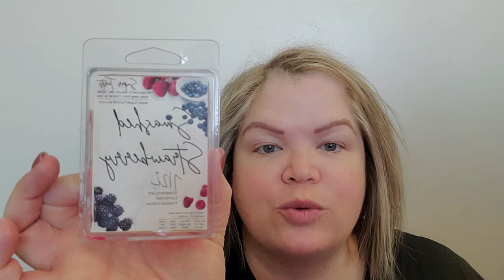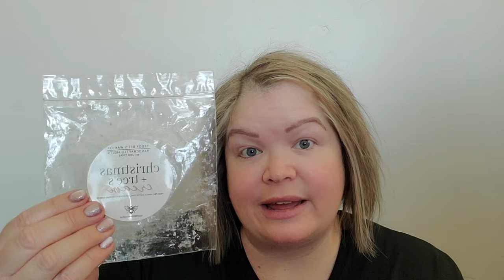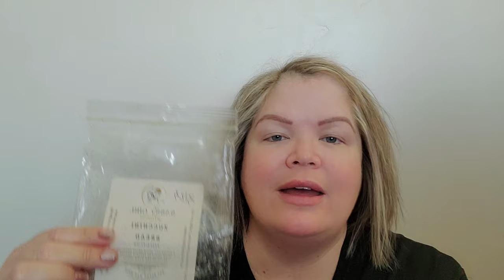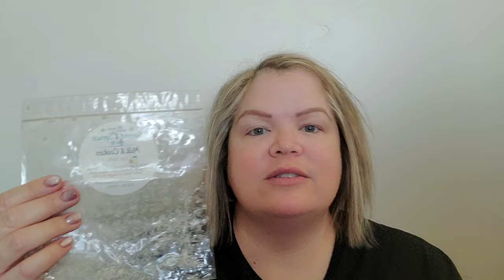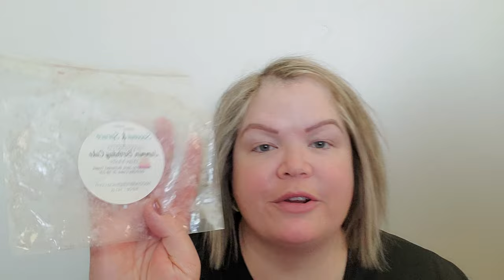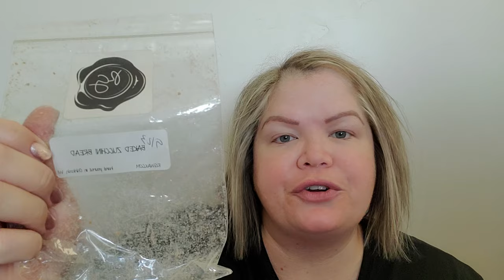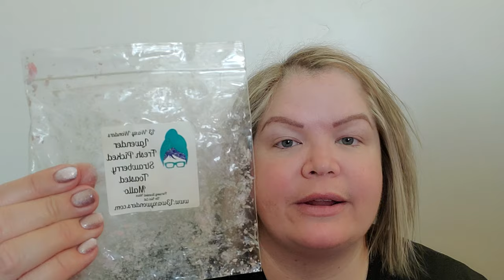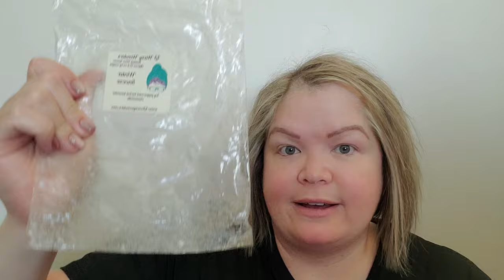Weekly Wax Empties | One Month Worth! Part 2 🌟 | March 2024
Be real, not perfect 💛